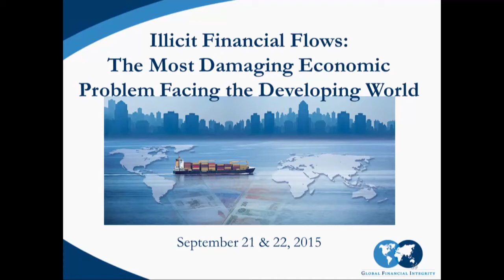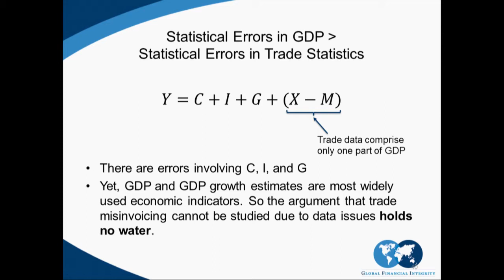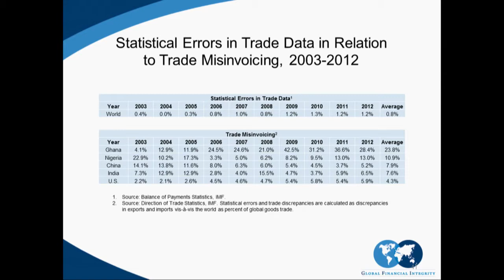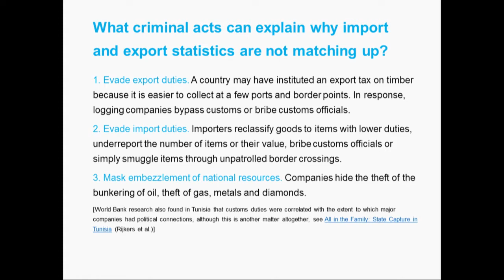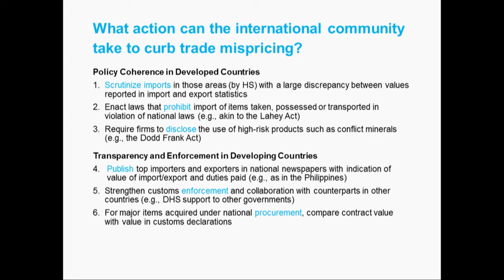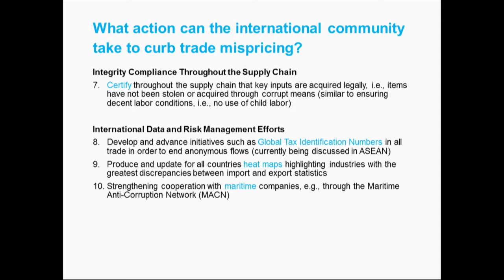A Conversation on Government Trade and Balance of Payments Data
Dr. Dev Kar - Chief Economist, GFI
Anders Agerskov - Head, Preventive Services Unit, World Bank
Tamara Razin - Economist, Statistics Division, IMF
Porter McConnell - Director, Financial Transparency Coalition [Moderator]